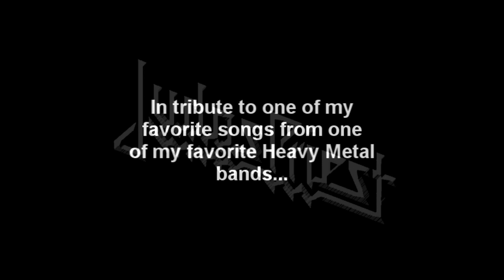JUDAS PRIEST - A Touch of Evil COVER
This was done in tribute to one of my favorite Heavy Metal bands, Judas Priest.  Painkiller is one of my all time favorite Heavy Metal albums and I absolutely love this song.  Special thanks to Abby Luke who did an incredible job as the featured dancer in the video.